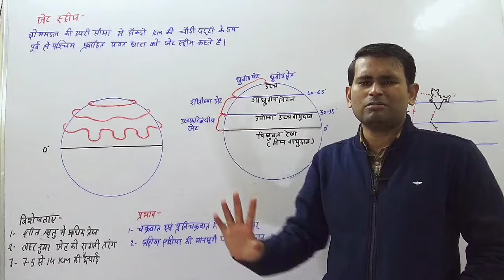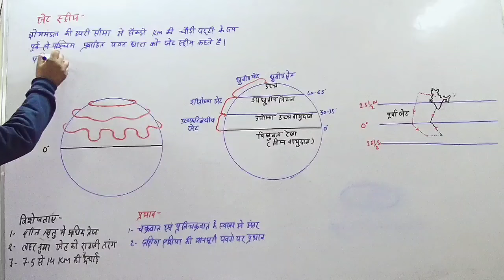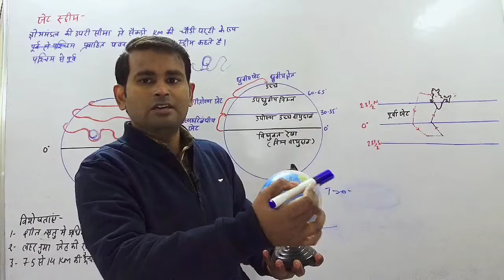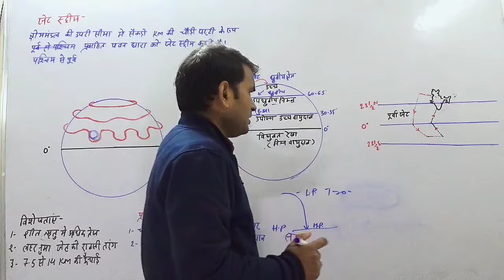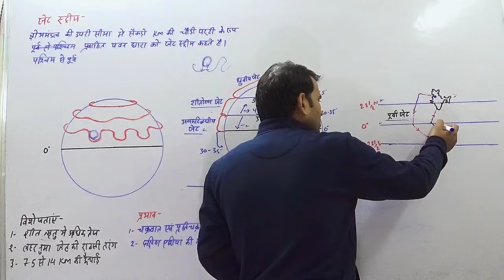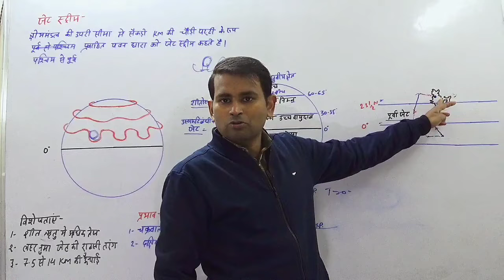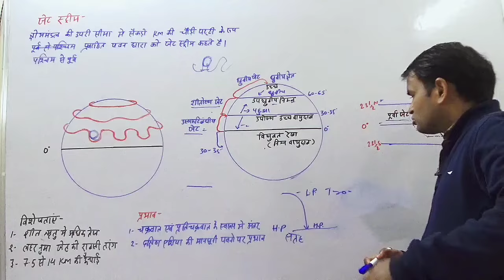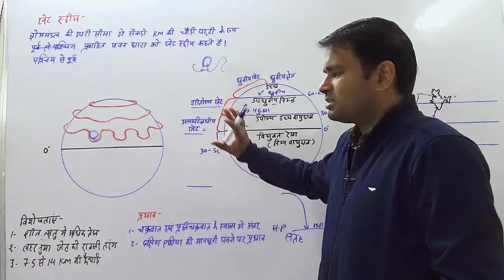World geography-jet Stream / जेट स्ट्रीम